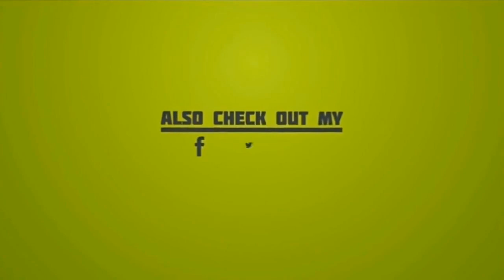BB13 Preview: Bigg Boss Calls Vishal Most Confused Sanchalak,23 Jan 2020: BB Calls Vishal Confused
BB13 Preview: Bigg Boss Calls Vishal Most Confused Sanchalak,23 Jan 2020: Bigg Boss Calls Vishal Confused